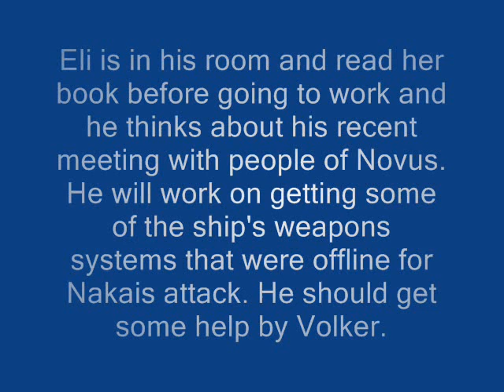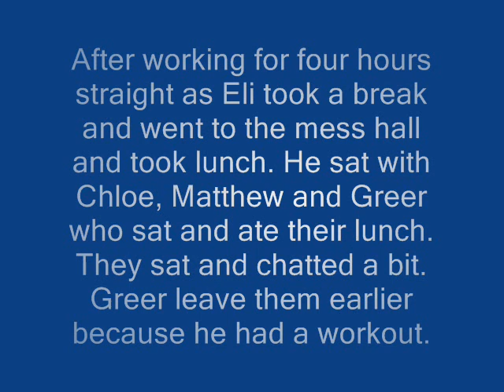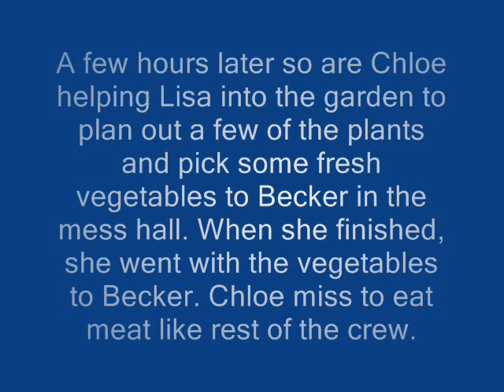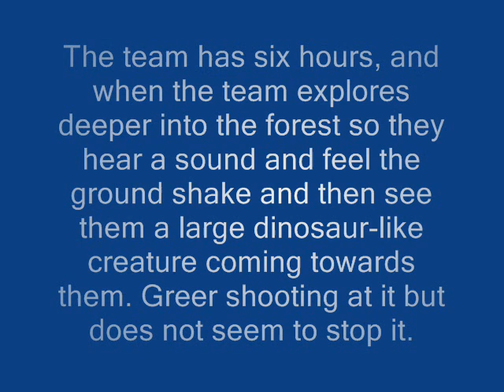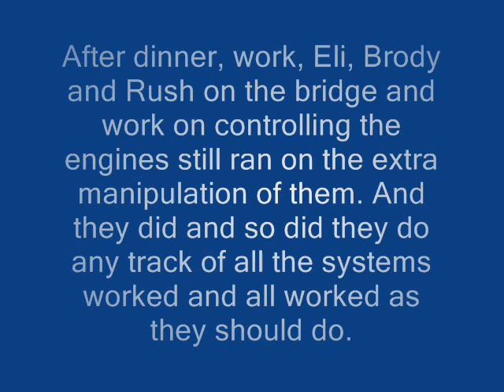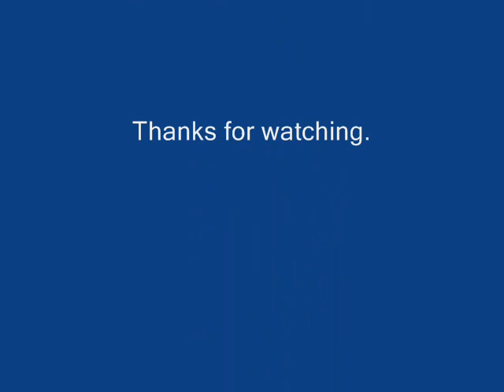Hunting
Sixteenth episode of SGU Season 3